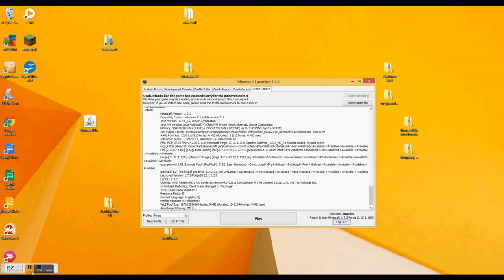my first mod showcase IPOD MOD